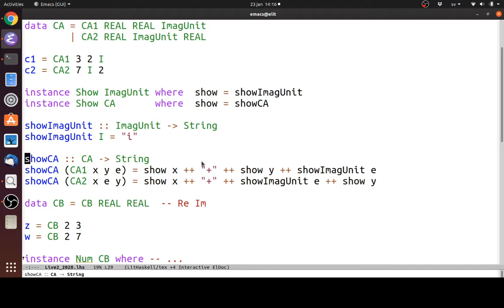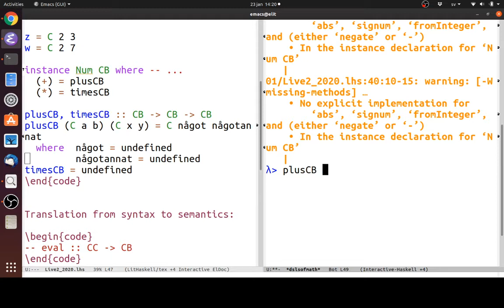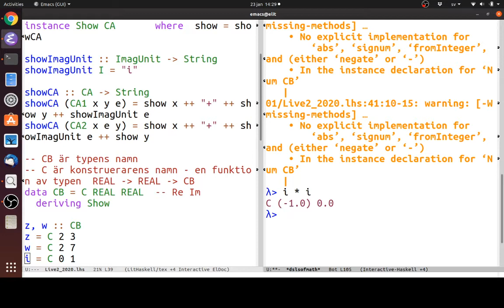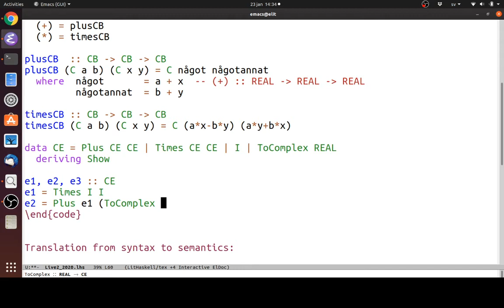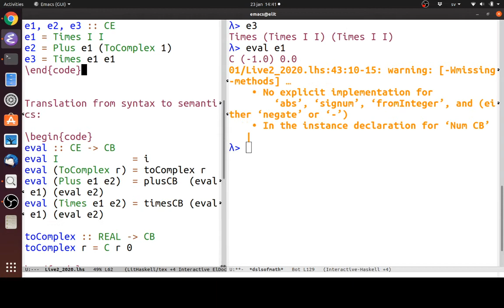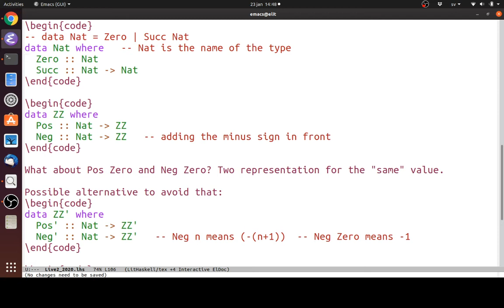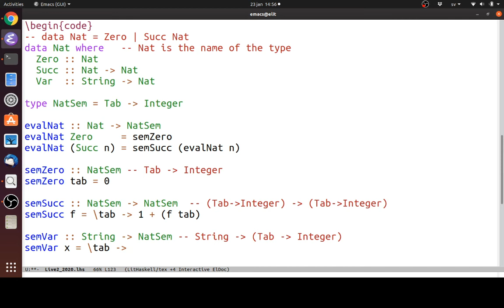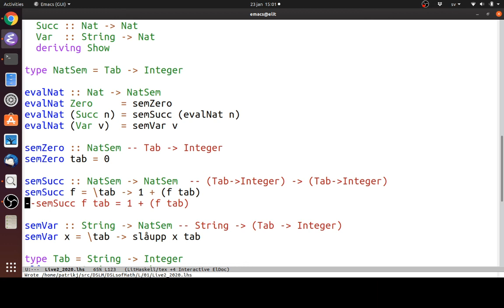DSLM 2020 week 1 lecture 2 part 2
Kursnamn:
  Matematikens domänspecifika språk
Course name:
  Domain Specific Languages of Mathematics  ￼